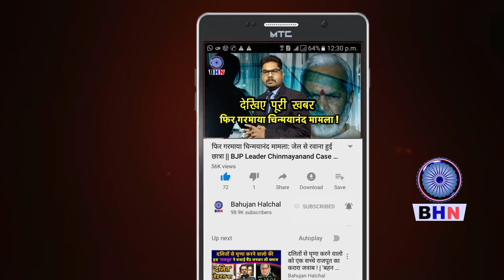BSP नेता सतीश मिश्रा का यह भाषण योगी के छक्के छुड़ा देगा, देश भर में बहुत तेजी से वायरल हो रहा है